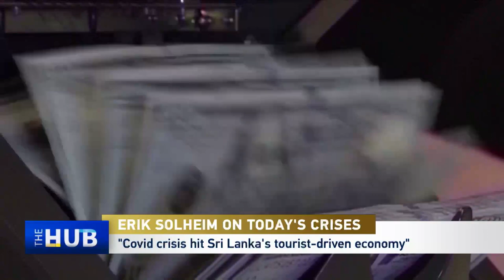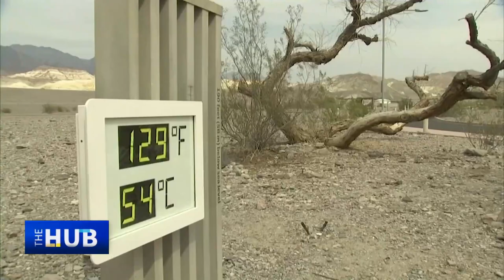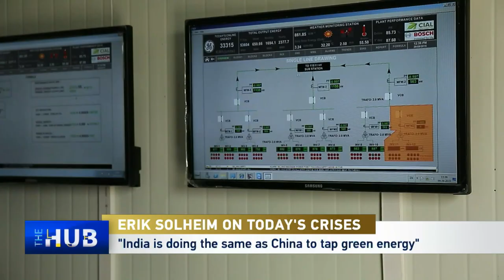Addressing today's multiple crises: An exclusive interview with Erik Solheim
Former UN Undersecretary General Erik Solheim's work has spanned both war and peace. He negotiated a ceasefire between Sri Lanka's government and the Tamil rebels in the past and is now advocating a people's movement for the environment. On "The Hub with Wang Guan", he outlines the reasons for the island's current crisis and how to defuse it.